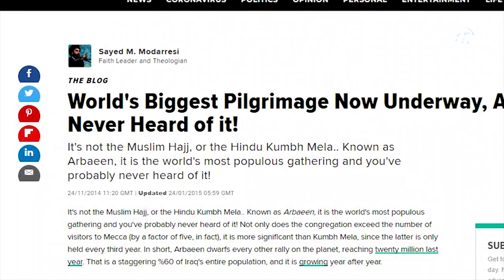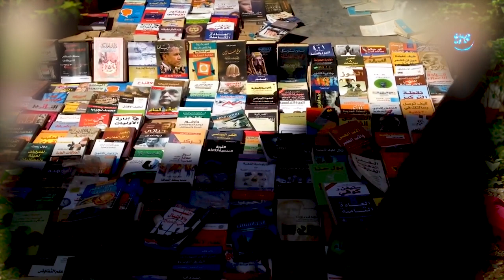Adventures in Iraq | S. Hussain Zaidi | Episode 04 | The Infotainment Series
In this video, S. Hussain Zaidi recounts his experiences of reporting from Iraq. He reveals some of the darkest secrets which are buried in the deserts of Iraq.

Presented by S. Hussain Zaidi
Created by Shahwaz Mirza

The Black Orphan (2024)
The Dangerous Dozen : Hitmen of the Mumbai Underworld (2024)
Dongri to Dubai (2012)
Black Friday (2002)
Mafia Queens of Mumbai: Stories of Women from the Ganglands (2011)
Mumbai Avengers (2015)
The Endgame (2020)
Dangerous Minds (2017)
Eleventh Hour (2018)
Dawood’s Mentor (2019)
Zero Day (2022)
R.A.W. Hitman (2023)
Byculla to Bangkok (2014)
The Class of 83: The Punishers of Mumbai Police (2019)
Headley And I (2012)
My Name is Abu Salem (2014)

📚📚📚📚 Books in Hindi:

Eleventh Hour (2018)

Follow Hussain Zaidi on Social Media.